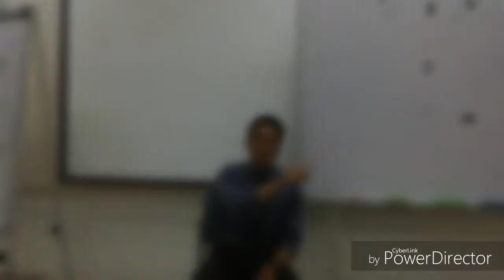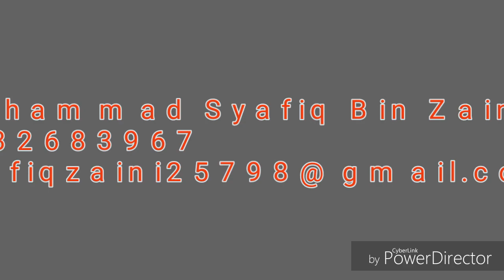Video resume ump